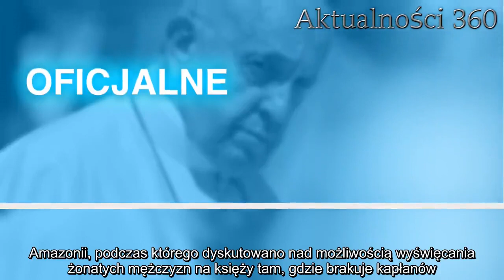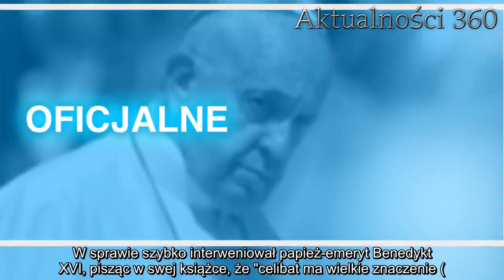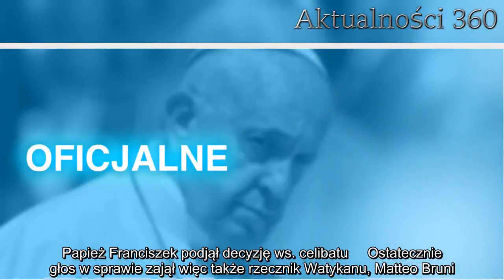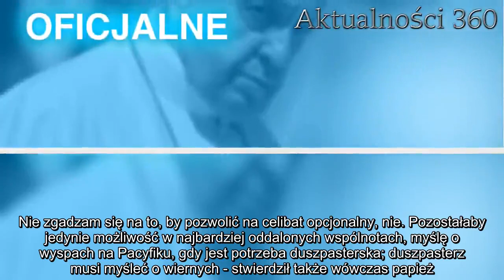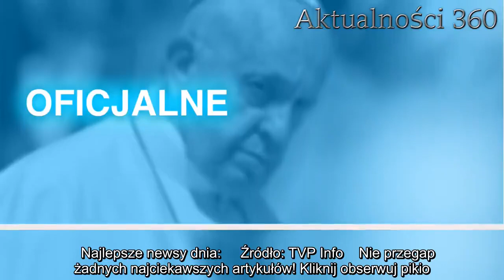Wreszcie. Jest oficjalny komunikat papieża Franciszka ws. zniesienia celibatu, nie ma już wątpliwośc